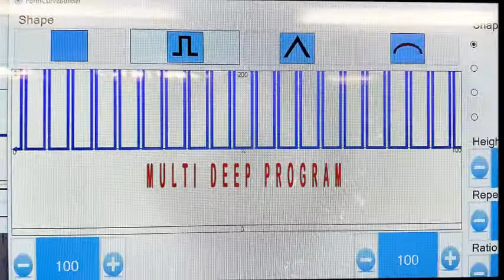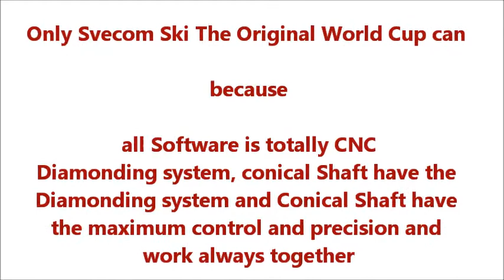Multi Depth SvecomSki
Operation Multi Depth by SvecomSki micro grinding by Zaupa Moda Lab